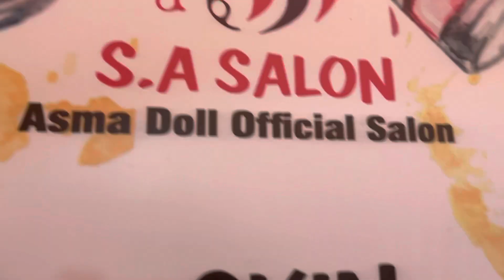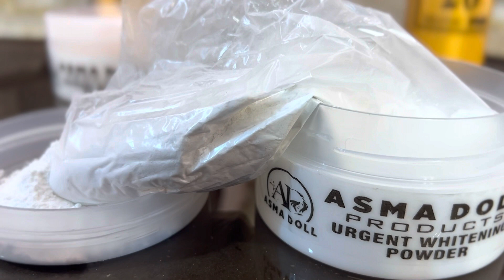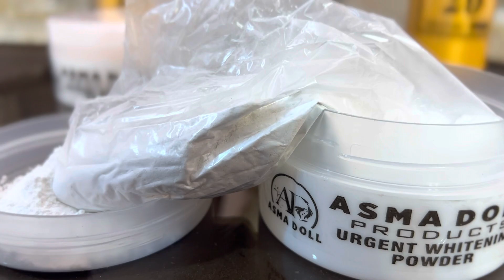Asma Doll All Skin Polish Powders😍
Asma Doll Skin Polish Powders

So different skin type have different problems
All skin polish powders detail are here!